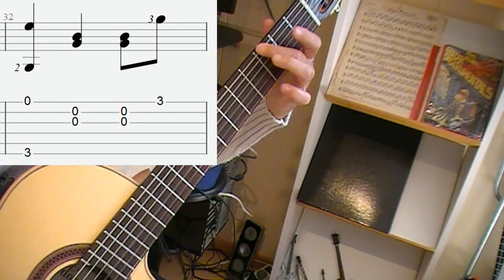The Last Waltz with tabs and slices - Les Reed and Barry Mason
From the book Ivor Mairants popular solos for Classical Guitar, book one
Engelbert Humperdinck has a hit with the song, I don’t like his voice, but I like the melody.